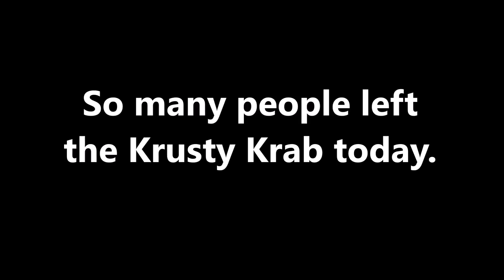How Many People Have Left The Krusty Krab? - Part 1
(1) Pickles
(2) Pickles
(3) Pickles
(4) Pickles
(5) Pickles
(6) Pickles
(7) The Chaperone
(8) The Chaperone
(9) The Chaperone
(10) The Chaperone
(11) The Chaperone
(12) The Chaperone
(13) The Chaperone
(14) Suds
(15) Suds
(16) Suds
(17) Suds
(18) Suds
(19) Aargh!
(20) Fools In April
(21) Fools In April
(22) Fools In April
(23) Fools In April
(24) Fools In April
(25) Fools In April
(26) Fools In April
(27) Fools In April
(28) Your Shoe's Untied
(29) Your Shoe's Untied
(30) Your Shoe's Untied
(31) Your Shoe's Untied
(32) Your Shoe's Untied
(33) Your Shoe's Untied
(34) Your Shoe's Untied
(35) Imitation Krabs
(36) Patty Hype
(37) Sailor Mouth
(38) Sailor Mouth
(39) Sailor Mouth
(40) Sailor Mouth
(41) Sailor Mouth
(42) Sailor Mouth
(43) Sailor Mouth
(44) Sailor Mouth
(45) Sailor Mouth
(46) Sailor Mouth
(47) Sailor Mouth
(48) Sailor Mouth
(49) Squiliam Returns
(50) Squiliam Returns
(51) Squiliam Returns
(52) Squiliam Returns
(53) Squiliam Returns
(54) Squiliam Returns
(55) Squiliam Returns
(56) Squiliam Returns
(57) Squiliam Returns
(58) Squiliam Returns
(59) Squiliam Returns
(60) Squiliam Returns
(61) Krab Borg
(62) Krab Borg
(63) Krab Borg
(64) Krab Borg
(65) Krab Borg
(66) Krab Borg
(67) Krab Borg
(68) Krab Borg
(69) Clams
(70) Clams
(71) Clams
(72) Clams
(73) Clams
(74) Clams
(75) Clams
(76) Clams
(77) Clams
(78) Clams
(79) Clams
(80) Clams
(81) Clams
(82) Born Again Krabs